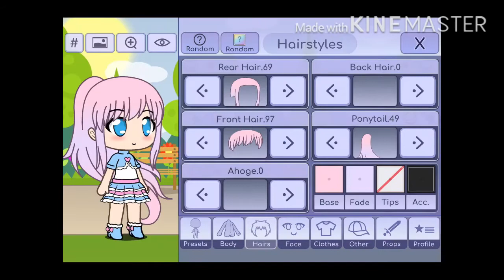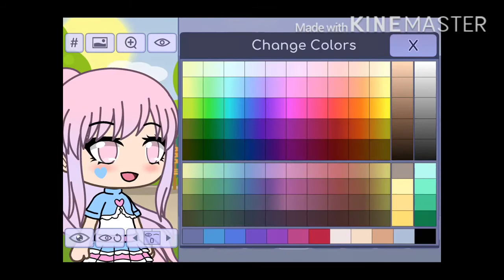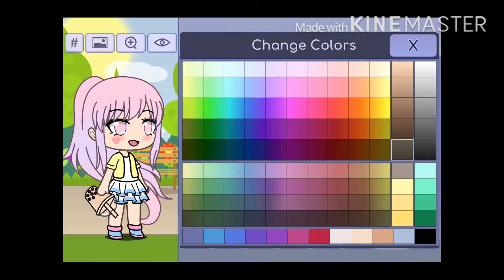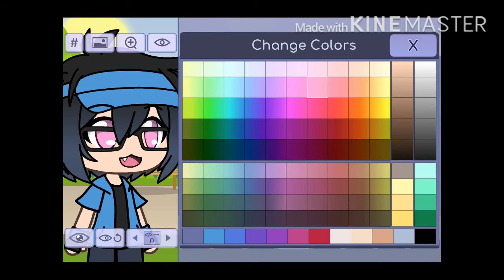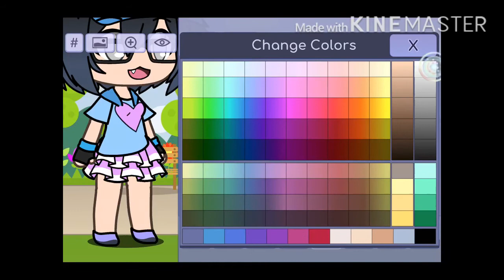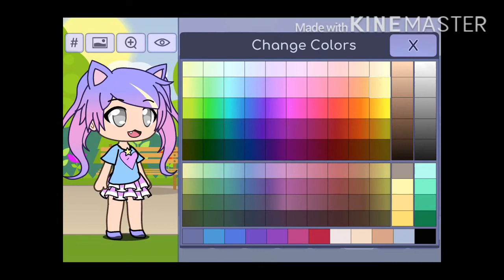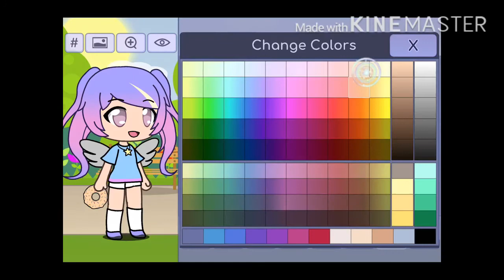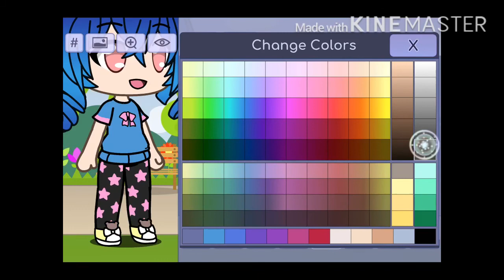How to make 3 cute characters in gacha life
Today i will be making 3 cute charcters in gacha life sorry if there is no boys

Bye